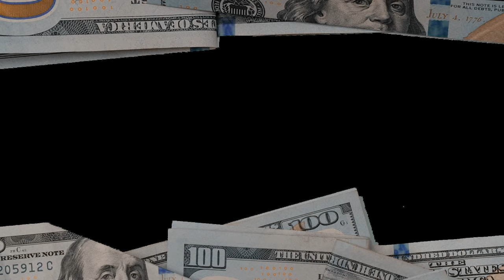Overlay Animated Frame money